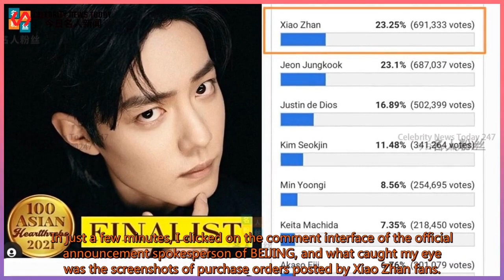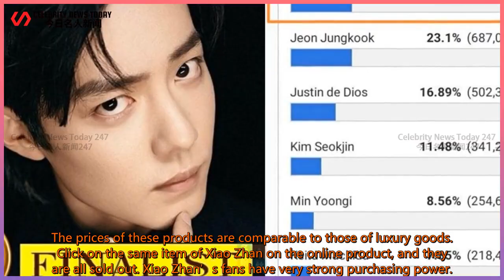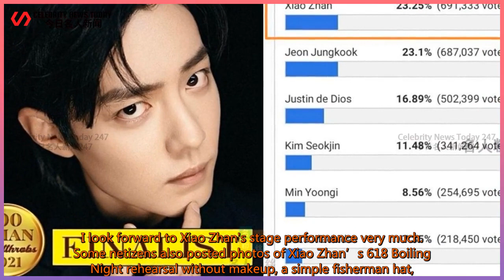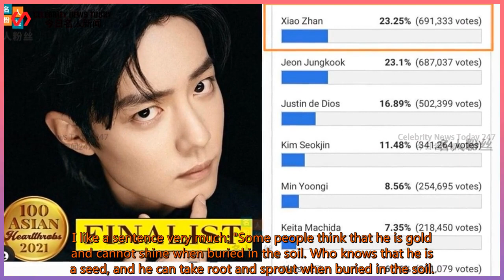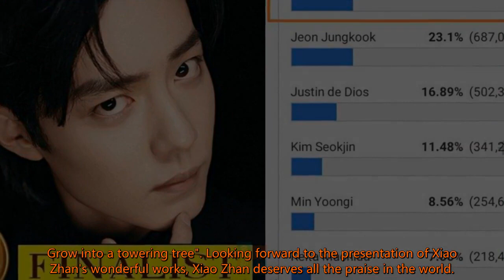First vote? Xiao Zhan 618 Boiling Night Rehearsal with a faceless face photo, netizen | Celebr...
Celebrity News Today 247 2021/06/02 : First vote? Xiao Zhan 618 Boiling Night Rehearsal with a faceless face photo, netizen
 First vote? Xiao Zhan 618 Boiling Night Rehearsal with a faceless face photo, netizen: Xiao Zhan is not photogenic. How influential is the celebrity? Congratulations to Xiao Zhan, who became the brand spokesperson for the official announcement of Beijiao!  After Xiao Zhan official announced the new endorsement, brand owners have provided Xiao Zhan with mult